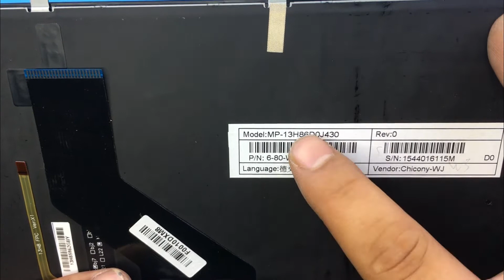How to install and fix the keyboard keys of Clevo W350 W350ET W350sk W350ST W355 W370 W370SK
This Video applies to the following Models: Clevo W350 W350ET W350sk W350ST W355 W370 W370SK  W650 W670 W670SC G150TB G170SG